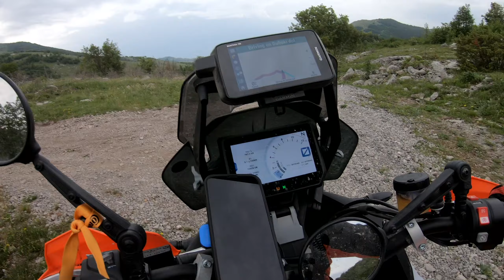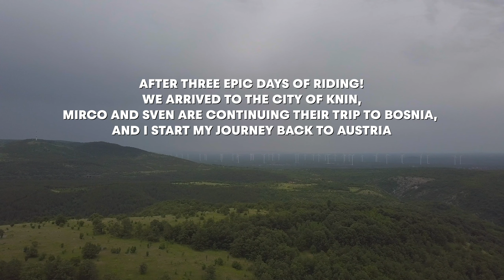TET CROATIA with KTM SuperAdventure 1290 R - PART 2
TET CROATIA Part 2